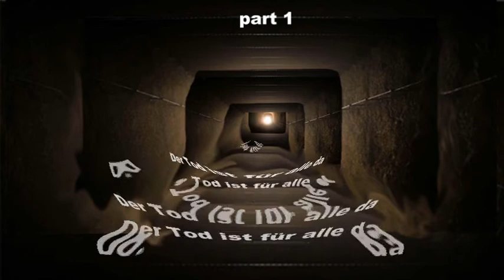Der Tod ist für alle da part 1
Dank an:

/heilbronn/nachrichten
/region/In-wessen-Haenden
-liegt-der-Tod;art140897,
4344392